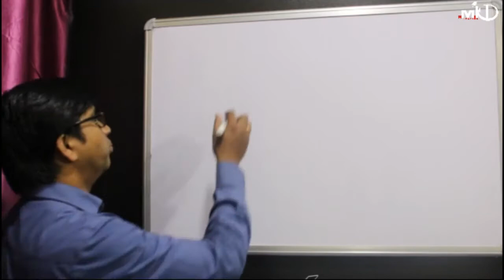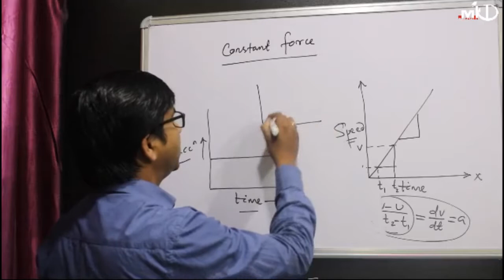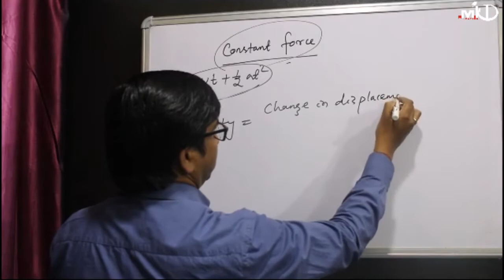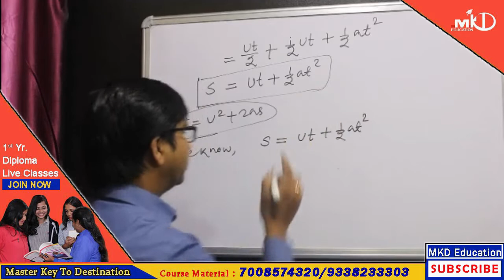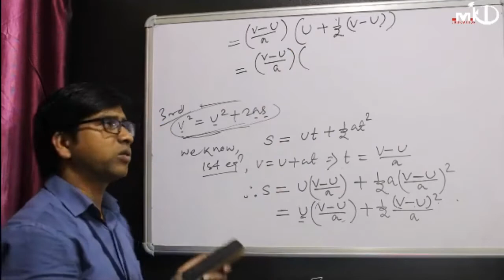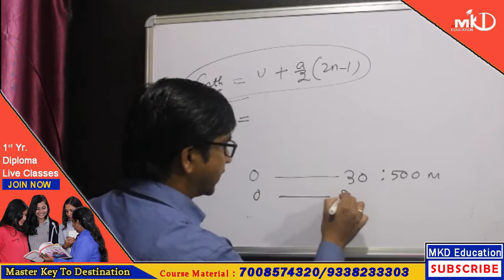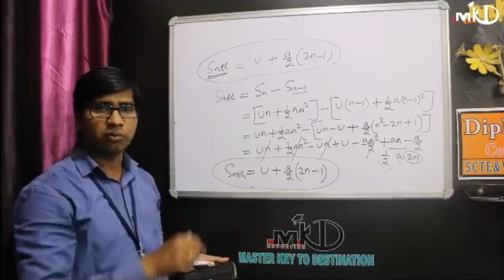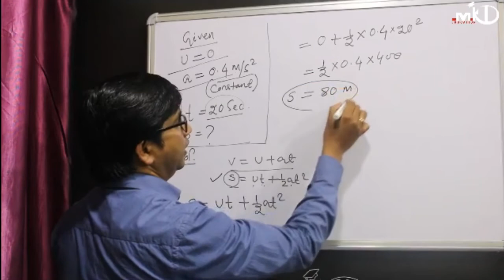Diploma I 1st yr(Common) I Engg. Mech I Ch-6(02) I DYNAMICS I Equations of motion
Today we are going to learn Engineering  Mechanics: Chapter-06 [class-02: Motion  of  Particle  acted  upon  by  a  constant  force,  Equations  of  motion  ].

Other Important Links:
Engineering Mechanics:
Chapter-06: DYNAMICS